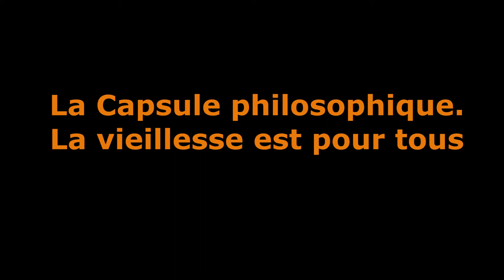La vieillesse est pour tous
Même les plus célèbres de ce monde vieillissent.